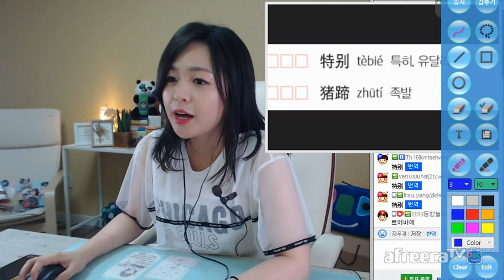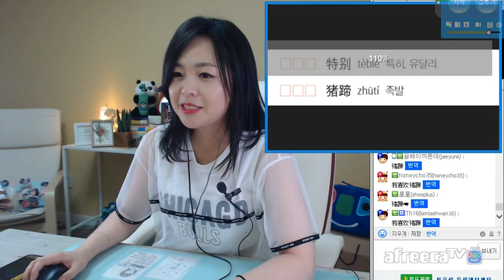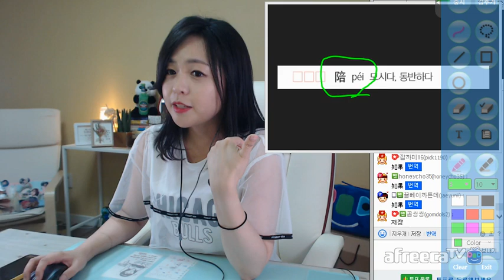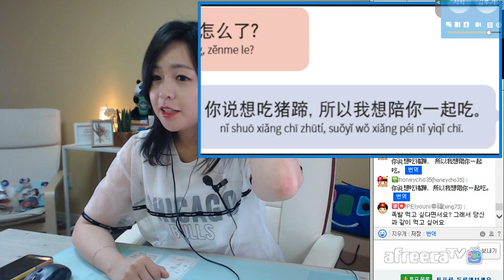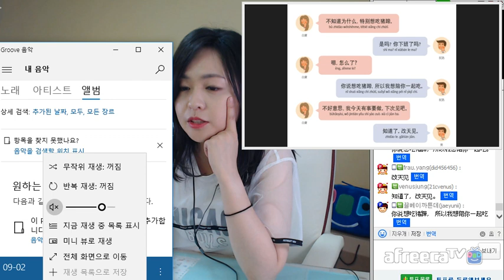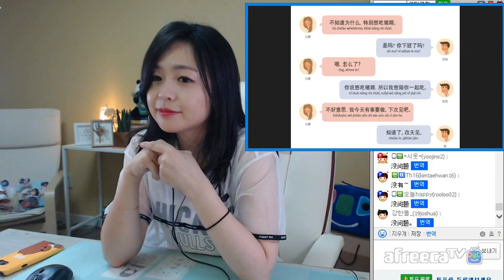[페이의 설레는 중국어] 제9과 p.66~71 (밀당고수)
생방송은 매주 화, 목, 일요일 22시 아프리카tv에서 진행됩니다.
블로그 포스팅을 통해 더 자세한 내용을 확인하실 수 있습니다.